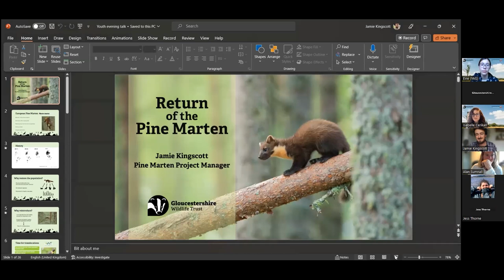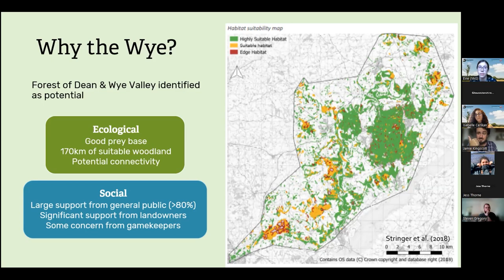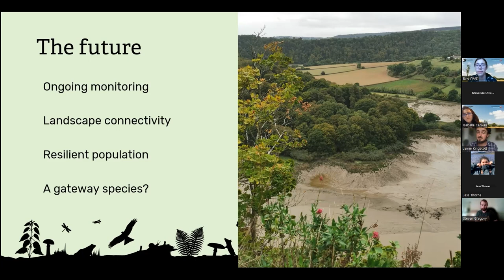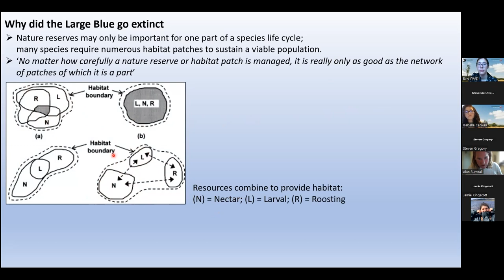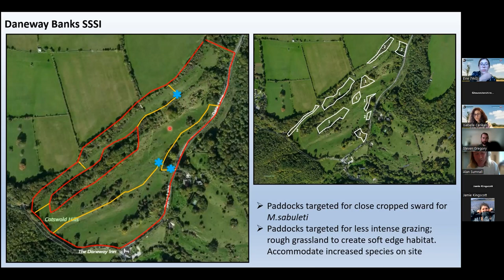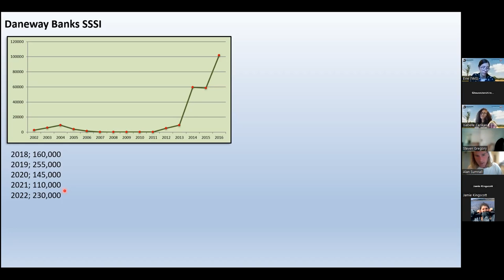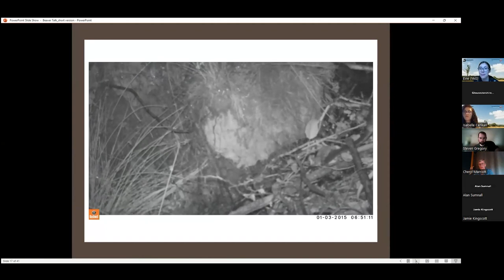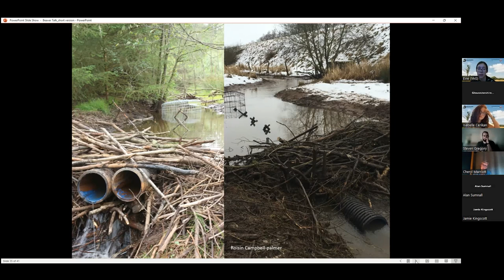Welcome to YAG presents: remarkable reintroductions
Catch up on GWT's Young Ambassadors Group discussion about wildlife reintroductions in Gloucestershire, including large blue butterflies, pine martens and beavers.